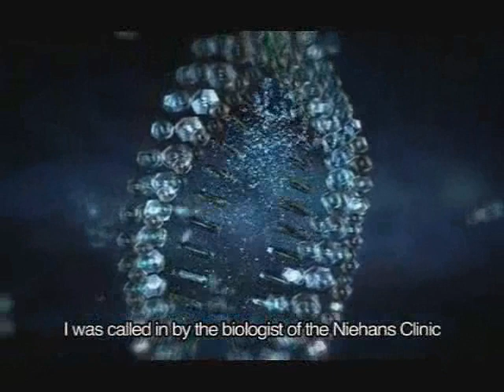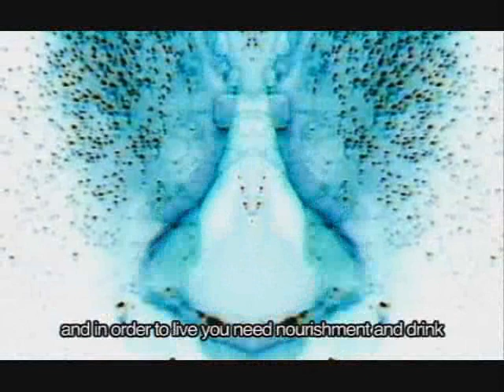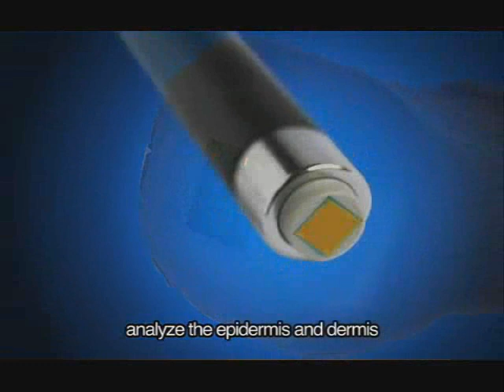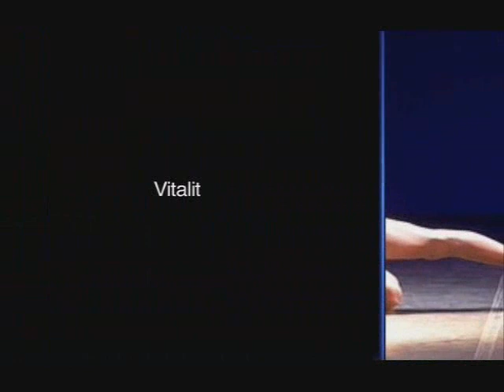The Genesis of a Creation - by Valmont